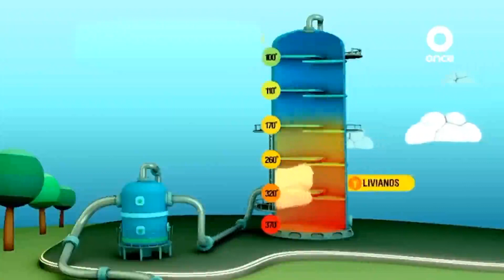26 de junio de 2023